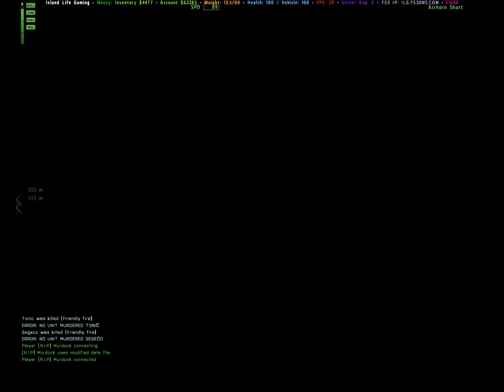Arma 2 Island Life ESU Episode 3: Fire Truck!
Hey guys and what's going on? Declared here and we are back with yet another episode of ESU, by the title you have probably guessed that we are driving a big red fire truck into our battles!